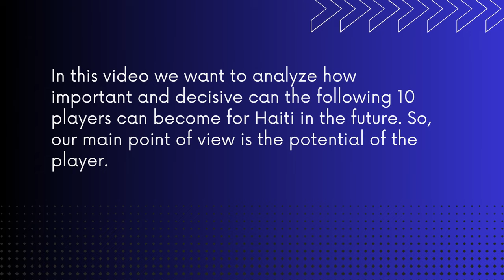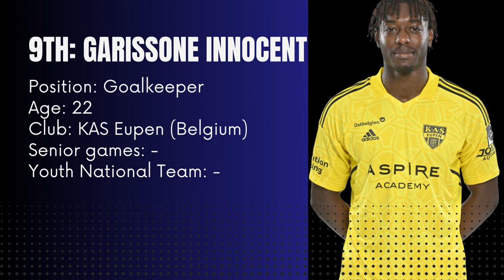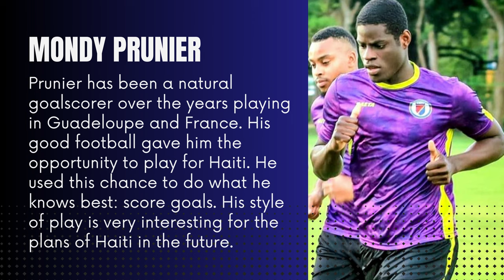THE FUTURE OF HAITI TOP 10 UNDER 23 MALE PLAYERS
Haiti is growing a lot in the football at many levels recently. In the Male football, they count on very good players and a very young generation is earning space in the senior squad hungry to conquerer big things. Watch in the video who are the Top 10 Under 23 Male Players of Haiti Senior National Team.

Tags